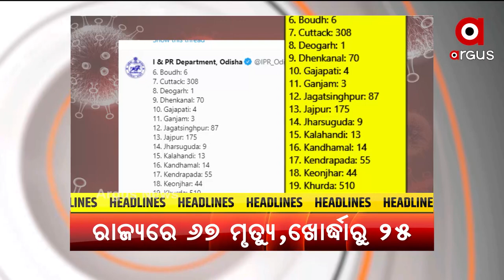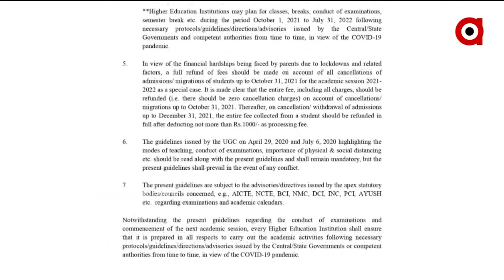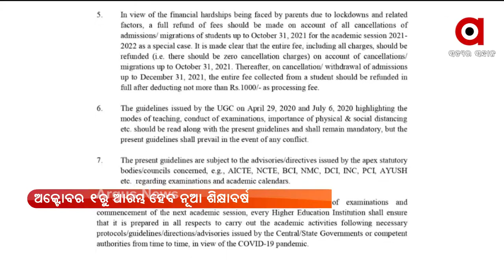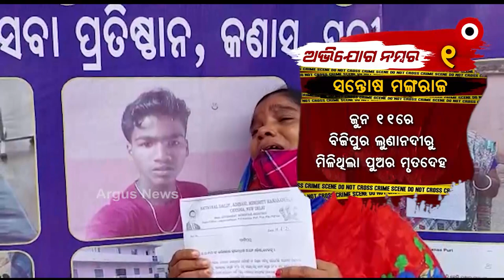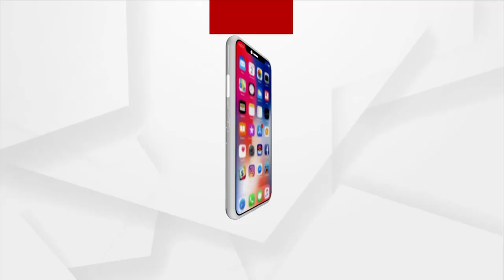Argus Update News 11 am | 17 July 2021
+ ପାରଳାଖେମୁଣ୍ଡି ଏସିଏଫ ମୃତ୍ୟୁ ମାମଲା
+ ପରୀକ୍ଷା ପାଇଁ ୟୁଜିସିର ଗାଇଡଲାଇନ
+ କନ୍ଧମାଳରେ ପାରିବାରିକ କଳହର କରୁଣ ପରିଣତି
+ ରାଜ୍ୟରେ ପୁଣି 67 ଜୀବନ ନେଲା ଭାଇରସ
+ ମୁଖ୍ୟମନ୍ତ୍ରୀଙ୍କ ଅଧ୍ୟକ୍ଷତାରେ ଆଜି ରାଜ୍ୟ କ୍ୟାବିନେଟ
+ ବାହୁଡ଼ା ପାଇଁ ପ୍ରସ୍ତୁତି ଆରମ୍ଭ